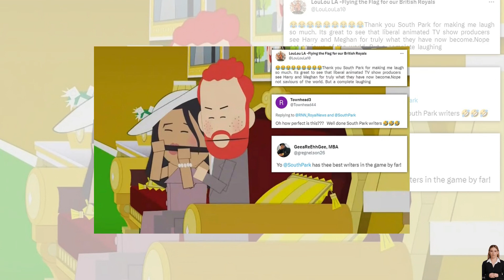South Park takes aim at Harry and Meghan || JJ's Entertainment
prince harry
meghan markle
harry and meghan
meghan and harry
south park
spare
prince harry latest news
meghan markle latest update
royal family
royal news
royal family news
short royal news

Hello Everyone
Welcome to JJ's Entertainment. My channel is about complete entertainment.